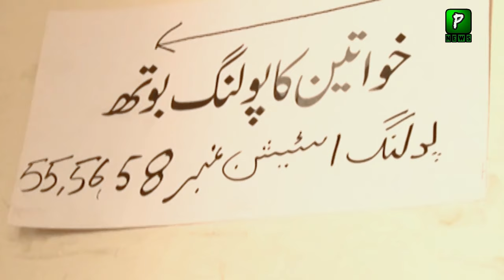Mehmood Khan Achakzai Blasting Speech In Parliament Today | ImranKhan | Imran Khan Latest News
Pakistan News Headlines Is That Mehmood Khan Achakzai Blasting Speech In Parliament Today | ImranKhan | Imran Khan Latest News

Join Us On
ABOUT CHANNEL